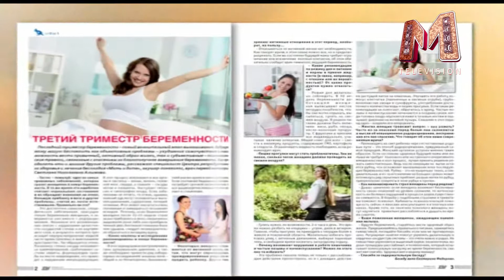Умелые ручки. 25 мая 2013